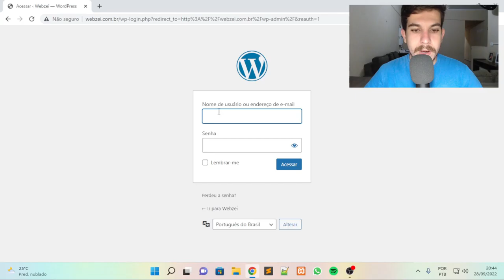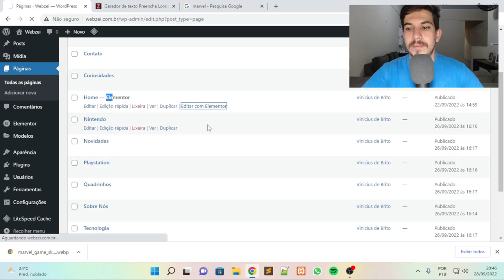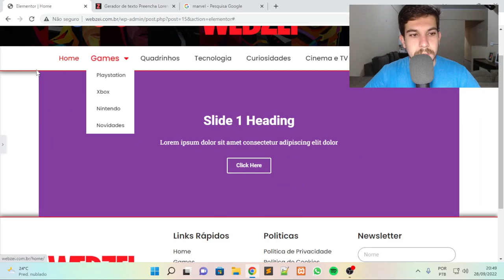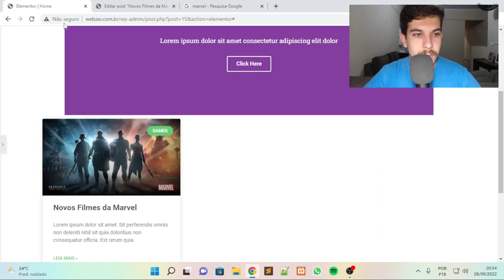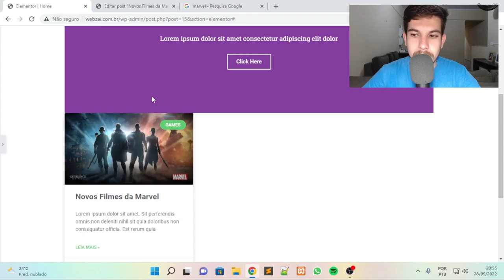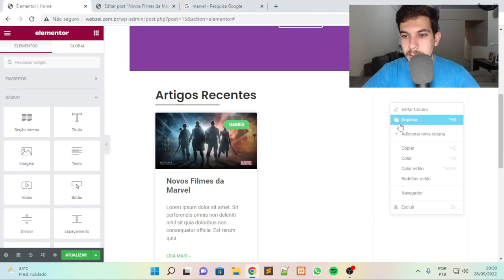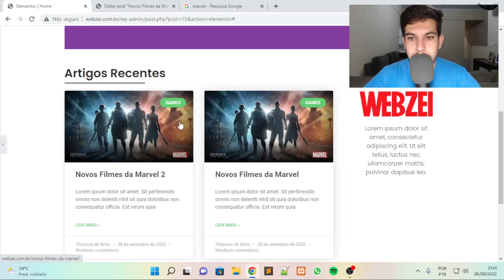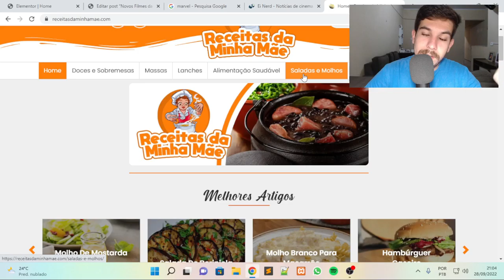Vivendo de Adsense - Aula 04 - Criando a Página Home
Fala pessoal, tudo bem com vocês? Eu espero que sim, bom, nessa nova serie do canal eu vou ensinar a vocês a criar um blog e receber aprovação no Google Adsense. Eu vejo que é um mercado pouco falado aqui no YouTube, espero ajudar a todos você.

O Google Adsense está muito rigoroso em suas políticas, vou passar tudo que é preciso para vocês obterem sucesso com blogs.

PONTOS PRINCIPAIS PARA APROVAÇÃO DO GOOGLE ADSENSE:

1º - Página de Contato
2º - Página de Sobre Nós
3º - Página Política de Privacidade
4º - Página Política de Cookies
5º - Ter Autor e Data em Cada Post
6º - Menu Principal com Categorias
7º - Não Repetir Posts nas Categorias
8º - Plugin de Aceitar Cookies
9º - Não Repetir Imagens em Posts
10º - Não Ter Redirecionamento de Link Para Fora do Blog
11º - Não Possuir Dupla Linguagem no Blog e em Posts
12º - Conteúdo Valioso (blog, fórum ou ferramenta)
13º - Ter Cabeçalho e Rodapé
14º - Ter Menu de Navegação
15º - Ter no Mínimo 25 Posts